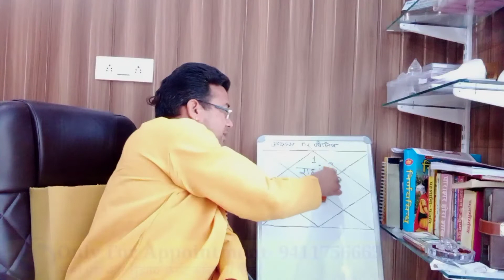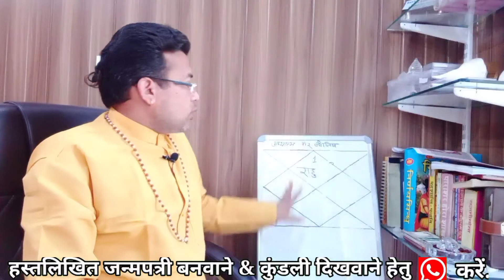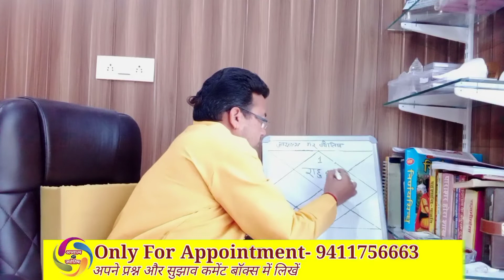चांडाल योग | राहु+गुरु केतू+गुरु |Guru Chandal Yog | Guru Chandal Yog ke Upay | Chandal dosh ke Upay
| चांडाल योग |
| राहु+गुरु केतू+गुरु |
| Guru Chandal Yog |
|Guru Chandal Yog ke Upay |
|Chandal dosh Nivaran|